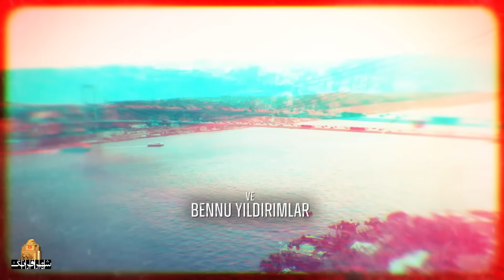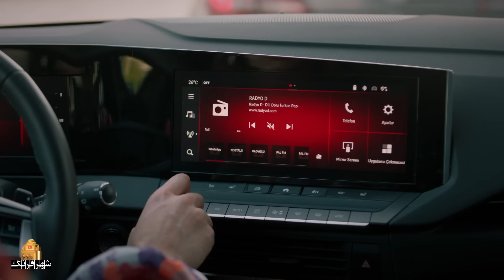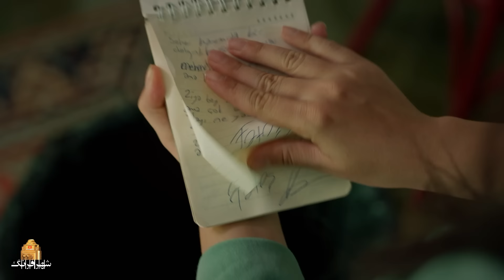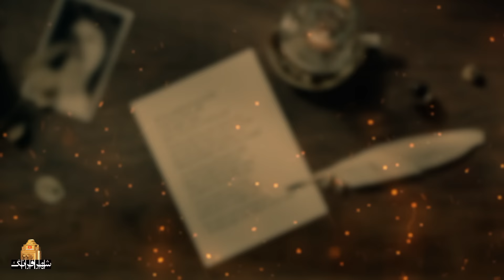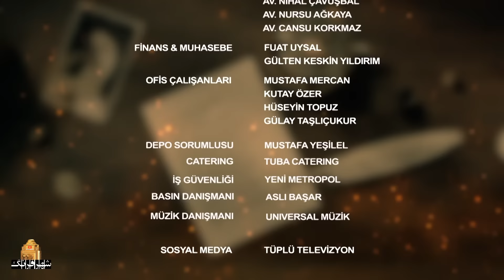سریال ترکی جدید نامه خداحافظی - قسمت 47 (دوبله فارسی) | Serial Veda Mektubu